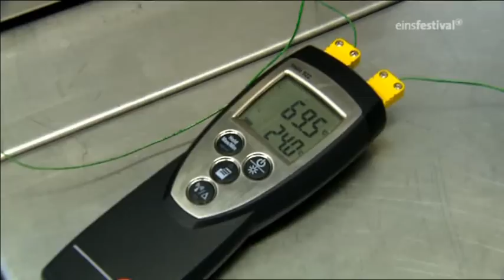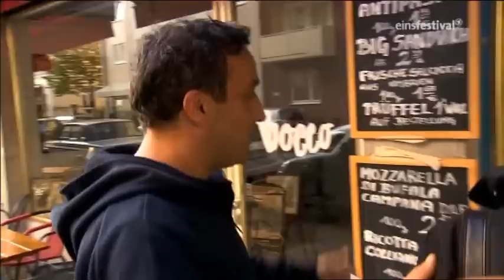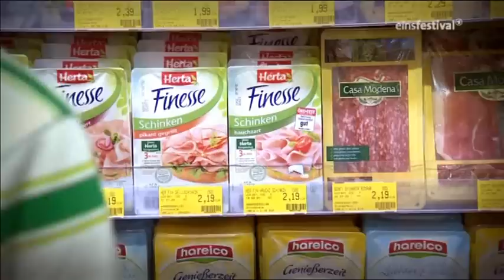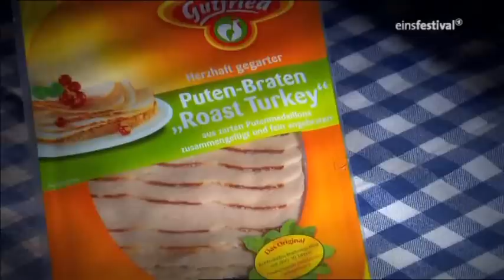Deutschland isst... mit Tim Mälzer: Immer Fleisch?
Was essen wir eigentlich, wenn wir Fleisch essen? Woher kommen unsere Würste, Brathähnchen und Koteletts? Nie zuvor gab es bei uns in Deutschland so viel Fleisch für so wenig Geld. Aber wie steht es mit der Qualität? Und soll man überhaupt Fleisch essen?